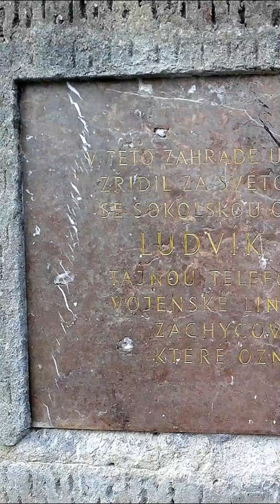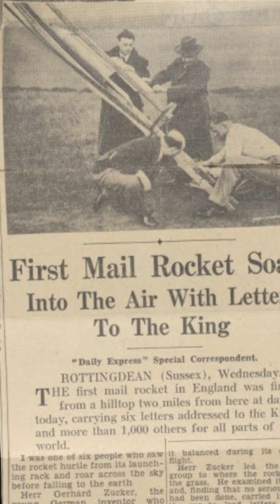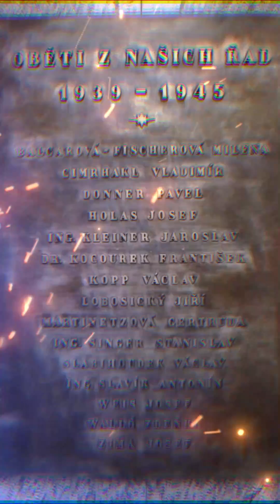Czechoslovakia's almost space program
Ludvík Očenášek wanted to send mail by intercontinental missile.